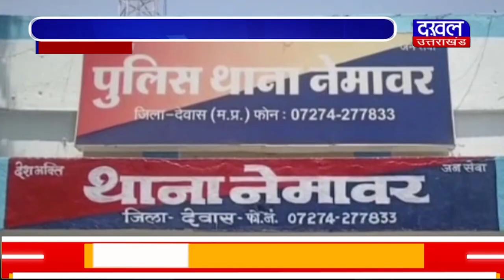DAKHAL NEWS कक्षा सातवीं में पढ़ने वाली बच्ची के साथ दुष्कर्म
कक्षा सातवीं में पढ़ने वाली बच्ची के साथ दुष्कर्म
पानी पीने के बहाने घर में आया था आरोपी